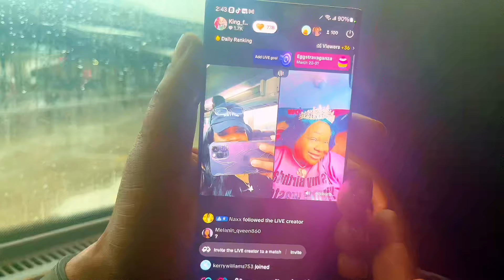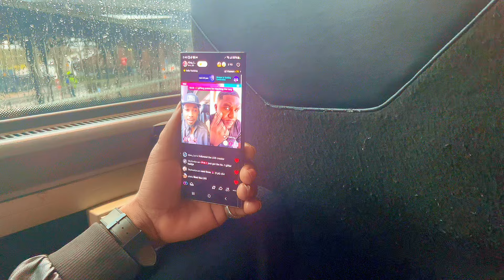24 Hours In NYC : Attending My Sister’s Baby Shower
My sister baby registry